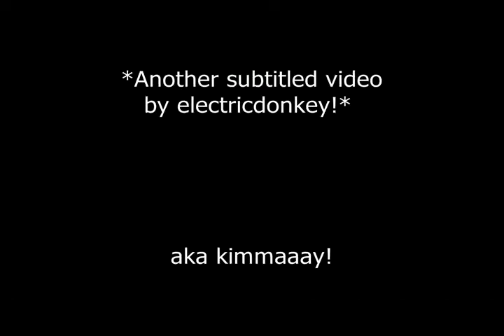See My Ho - with Fake Subtitles ( Buffalax Style )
All subtitles written by electricdonkey aka Kimmaaay!

The original song is not my property. The song is Sê My Hoe by Monique.

Copyright laws say that I can use other people's songs for parody, see link here:

austlii.edu.au/​au/​legis/​cth/​consol_act/​ca1968133/​s41a.html

You can see my insane puppetry on The Metal Matt Show, link here: